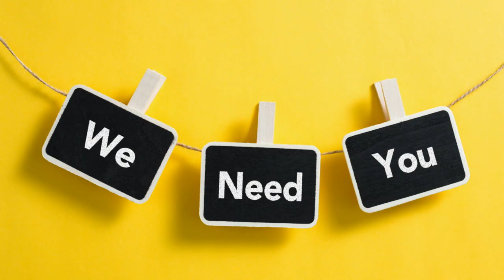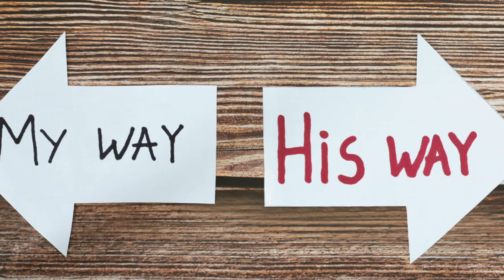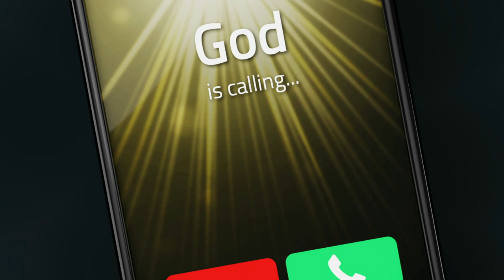Being a part of GOD'S MEGA PROJECT. A gift and privilege.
Sermon 25th Sunday Year A